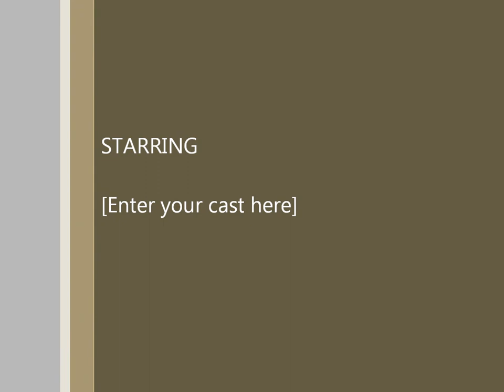My Movie Pool Tricks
Pool tricks